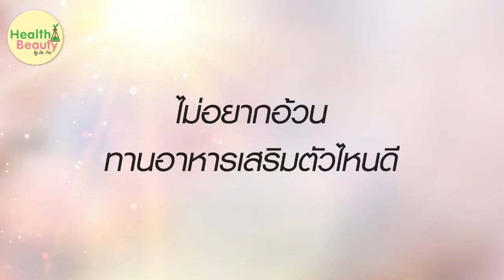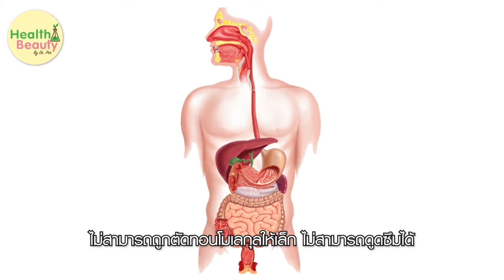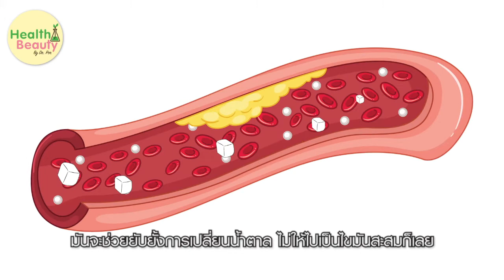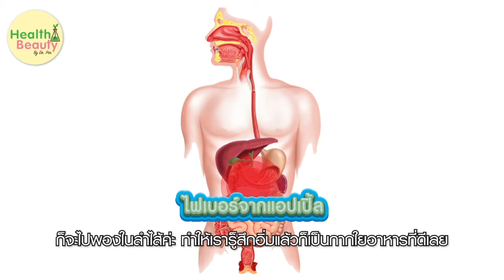ไม่อยากอ้วน ทานอาหารเสริมตัวไหนดี | เคล็ดลับ EP.40 -- Food supplement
อาหารเสริมนั้นมีมากมายหลายหลายสูตร วันนี้พี่ป้อจะมาแนะนำ สารสกัดที่ปลอยภัยและน่าสนใจในการเลือกเป็นส่วนประกอบในอาหารเสริมที่เรากินนะคะ ห้ามพลาดนะคะ

ในคลิปหน้าพี่ป้อจะมาพูดถึงเรื่องการดูแลผิวพรรณและสุขภาพอะไรบ้างนั้น อย่าลืมติดตามกันนะคะ
ฝากกด Like, Share และ กด Subscribe และกดกระดิ่งด้วย เพื่อไม่พลาดเรื่องราวดีๆในตอนต่อๆไปค่ะ
ดร. ป้อ
เคล็ดลับ และเรื่องราวในการดูแลตัวเอง ให้สวย สุขภาพดีง่ายๆ ด้วย ธรรมชาติ รวมถึงเรื่องการทำธุรกิจความงาม และการใช้ชีวิตให้มีความสุขได้ทุกๆวัน

เรื่องราวของ ดร. ป้อ นักธุรกิจผู้เชี่ยวชาญด้านสารสกัดจากธรรมชาติ ดร.ป้อ มีประสบการณ์ทำงานด้านการผลิตเครื่องสำอาง และอาหารเสริมจากสารสกัดธรรมชาติให้กับแบรนด์ดังๆมาแล้วมากมายมากว่า 20ปี

ดร.ป้อ อยากจะมาแบ่งปันเรื่องราวดีๆ แฝงด้วยความสนุกในชีวิตประจำวันมาให้ทุกคนได้ติดตาม

ดร.ป้อก็มีสาระดีๆเรื่องสุขภาพ และความสวยความงามด้วยค่ะ ลองดูใน

เป็นเพื่อนกันในไอจี

ธุรกิจของ ดร.ป้อ รับผลิตครีม รับสร้างแบรนด์ครีม รับผลิตเครื่องสำอาง รับผลิตอาหารเสริม

โรงงานรับผลิตเครื่องสำอาง สกินแคร์ และอาหารเสริม มาตรฐาน GMP
ฝากติดตามเรื่องราวสวย สุขภาพดี ได้ง่ายๆด้วยธรรมชาติ by ด็อกเตอร์ป้อ ที่เพจนี้ และ...

Blog เรื่อง สร้างแบรนด์ความงาม 100ล้าน
Blog เรื่อง สร้างธุรกิจ ออนไลน์ ออฟไลน์ ส่งออก